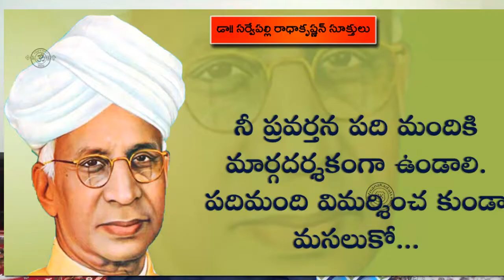TEACHERS DAY SPECIAL SONG / గురుపూజాదినోత్సవం పాట / Sarvepalli Radhakrishna / Teachers Day Speach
గురువు గొప్పతనం తెలిపే అద్భుతమైన పాట -  గానం: బసవరాజు
గురుపూజాదినోత్సవం పాట
teachers day / teachers day special song /